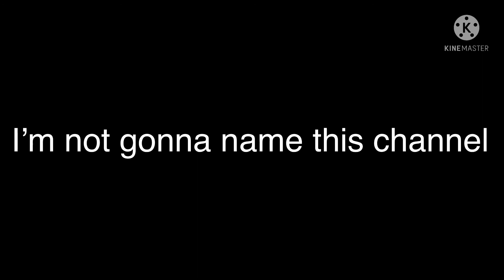This yt channel my sister watches….